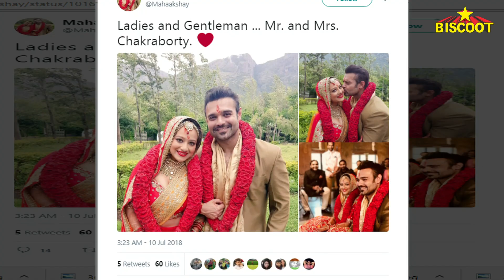Mithun Chakraborthy's Son Mahaakshya Ties The Knot | Mimoh | Madalsha